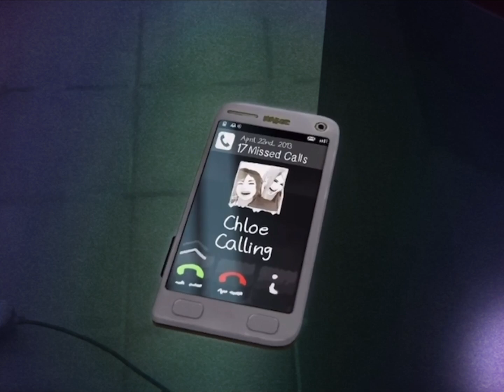Taking What’s Not Yours Edit — Life is Strange Chloe & Rachel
I’m replaying the games again, only this time I’m making my mom suffer with me since she’s never seen any of the LIS series before, and I got the idea for this angst. I am sorry.